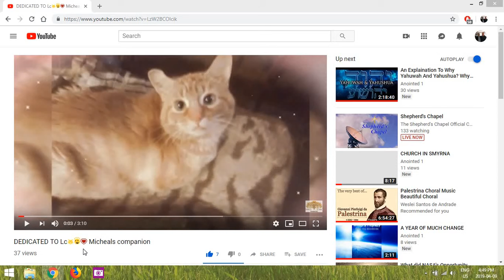Making sure Lc's Little things Bless other Little Ones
I gave away most of Lc's Stuff to Bless other little ones who could  use the Stuff , since i will be travel for about a year soon no point in putting into storage when can be put to Good use now

Each Moment is a Precious Gift so use Yours Wisely as No one Knows when their Last Moment comes